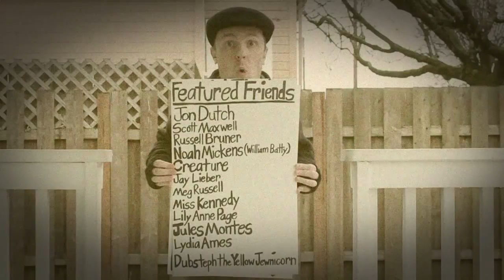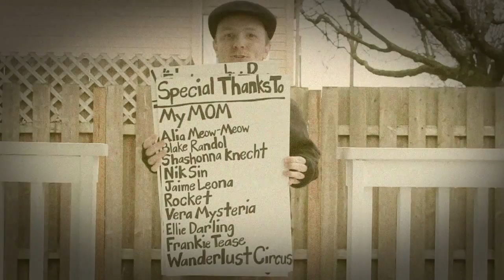Burk Biggler -Performance Reel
Hello, I'm Burk Biggler & I live near Portland Oregon.  I mc'd a burlesque show for the first time on Nov. 14th, 2009.  Then I produced, promoted, & hosted my own burlesque show on Dec. 19th.  I spent all of 2010 producing my own shows in Vancouver, WA., as well as, mc'd shows for other producers.  At the end of the year a fellow performer Russell Bruner asked me to do a duo act in a Wanderlust Circus show.  I took a break from producing in 2011, but I continued mc'ing for Portland producers & performing with the circus too.  I also started choreographing & performing boylesque in various shows all over Portland.  2012 began with a 4-stop Wonderland Circus tour to San Francisco, the year ended with 2 nights of Black Lodge Burlesque (A Tribute to David Lynch) in Seattle, & a bunch of local Portland/Vancouver shows in between.